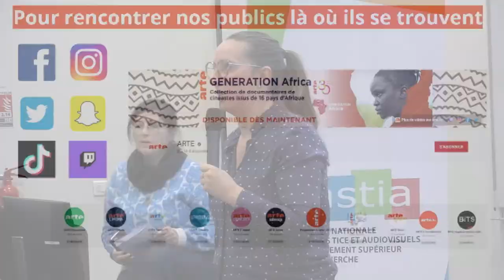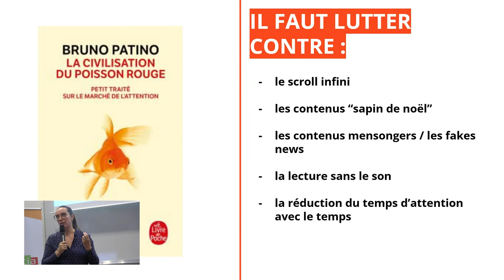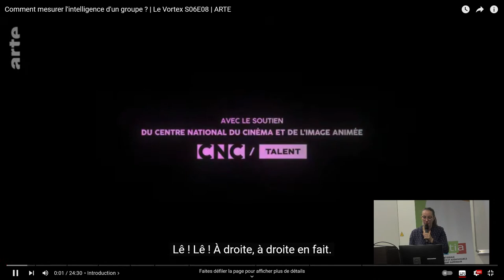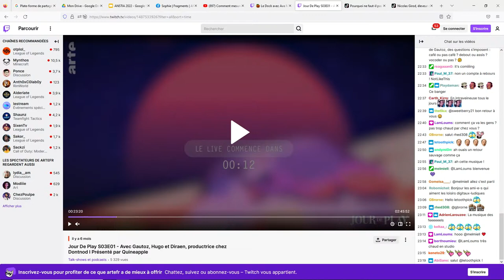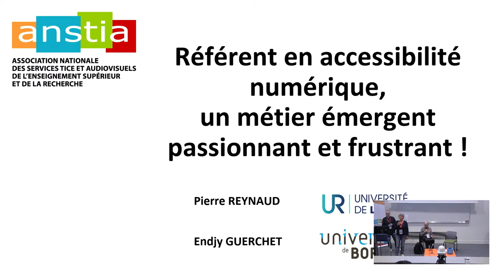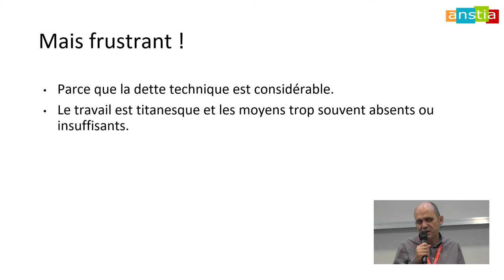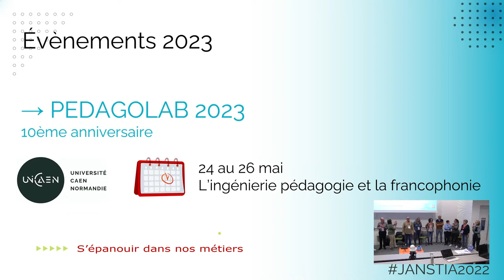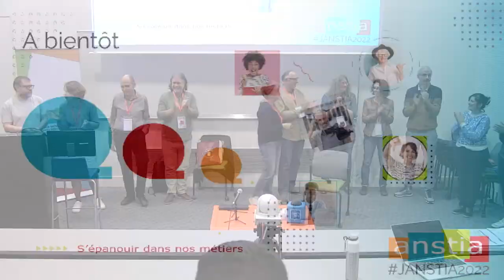JN 2022 4/11/22 : Management des plateformes - Référent en accessibilité numérique - Programme 2023